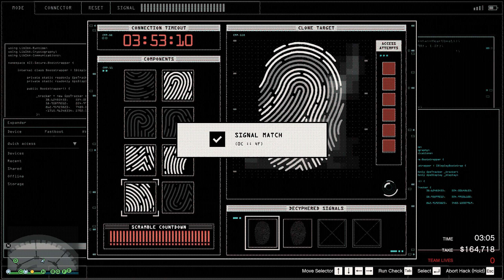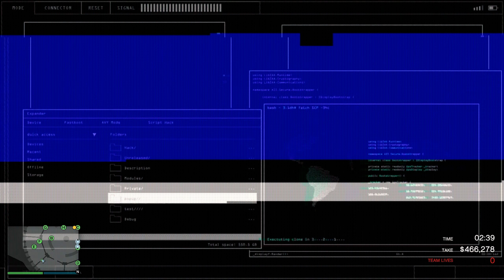GTA ONLINE DIAMOND CASINO HEIST STEALING DIAMONDS! $3,411,553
GTA ONLINE DIAMOND CASINO HEIST STEALING DIAMONDS! WE STOLE DIAMONDS IN GTA ONLINE CASINO HEIST.

► Stealing the 4th Loot Variation of GTA Online Casino Heist where you steal Diamonds from the Diamond Casino Vault using the Silent & Sneaky approach. This loot variation is also tied to The Collector achievement. The potential Heist Take on Hard mode for diamonds is 3,619,000. We managed to get elite challenge as well for an extra $100k.